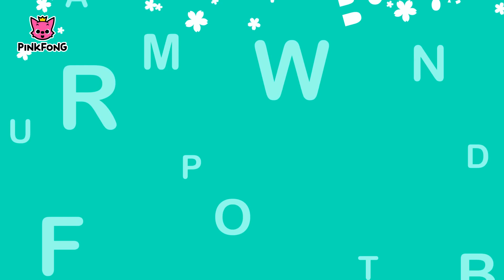S.T.U Dance | ABC Dance | Pinkfong Songs for Children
Everyone move your body, shake your body!
Here we are with a new alphabet series, "ABC Dance". With our new series, kids will enjoy learning the alphabet.

You are watching "S.T.U Dance", an alphabet song from S to U, created by Pinkfong. Sing, dance and play to kids' favorite nursery rhymes!

★ Lyrics
S.T.U Dance

[‘S’ song]
Alphabet ‘S’ Let’s go!
/s/ /s/ S
/s/ /s/ Scissors, /s/ /s/ Scissors
/s/ /s/ Star, /s/ /s/ Star
/s/ /s/ Spider, /s/ /s/ Spider
S

[‘T’ song]
Alphabet ‘T’, Here we go!
/t/ /t/ T
 /t/ /t/ Turtle,  /t/ /t/ Turtle
/t/ /t/ Train, /t/ /t/ Train
/t/ /t/ Tab, /t/ /t/ Tab
T

[‘U’ song]
Alphabet ‘U’, Go go go!
/u/ /u/ U
/u/ /u/ Umbrella, /u/ /u/ Umbrella
/u/ /u/ Under, /u/ /u/ Under
/u/ /u/ Up, /u/ /u/ Up
U